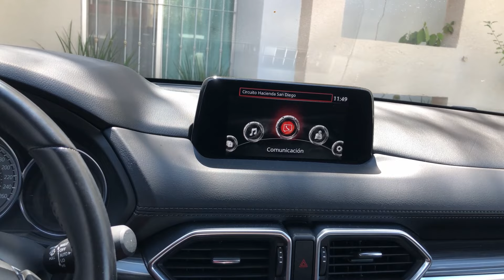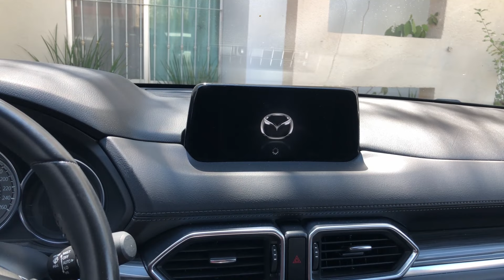REINICIAR ESTEREO MAZDA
En el video podremos observar como reiniciar el estéreo si esta marcando un error.